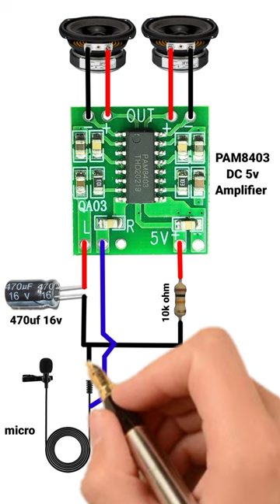amplifier board mic and speaker connection#amplifier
5 volt amplifier
5v amplifier
5v amplifier connection
5v amplifier module